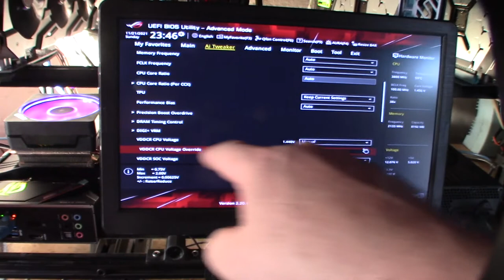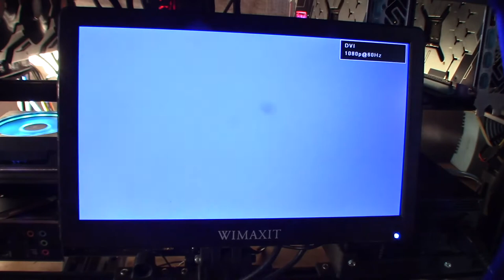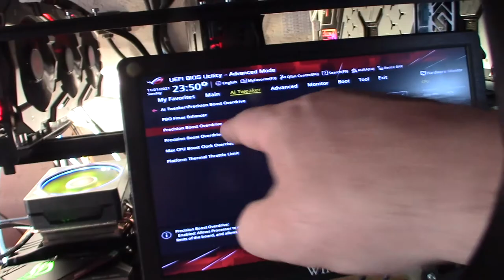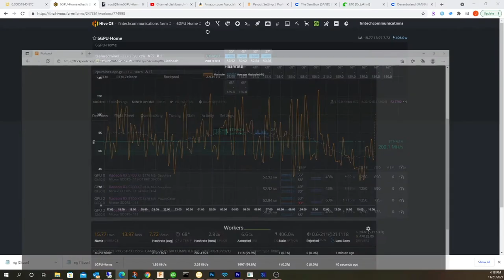Raptoreum Undervolting To Lower CPU Temps HiveOS Asus Bios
My CPU temperature was getting so hot it was shutting down my  rig. For me 1.1 volt seems to do the trick without making the CPU unstable. My temprature change was about 15-20 degrees cooler.
Motherboard I'm using in this video
CPU in this video
If you found this video helpful or would like help fund future experiments. please donate below.